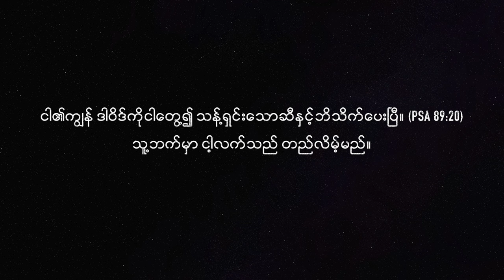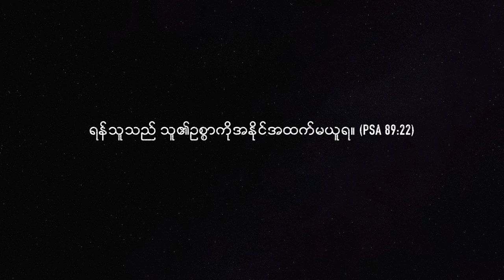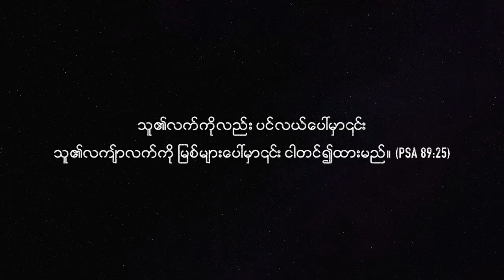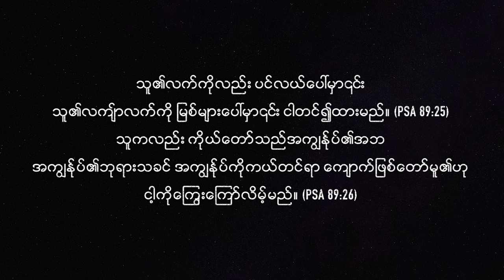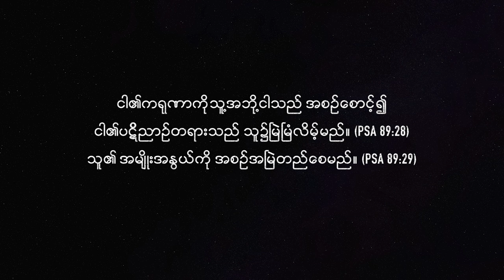ဘိသိက်ခြင်း | Pastor Joshua Aye